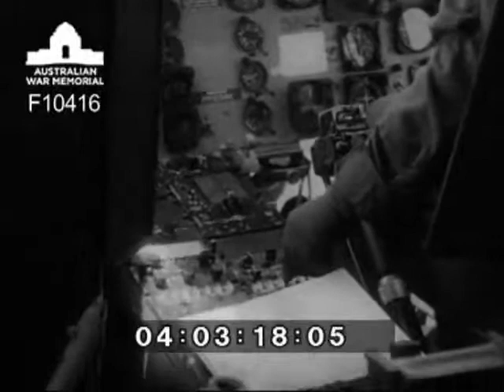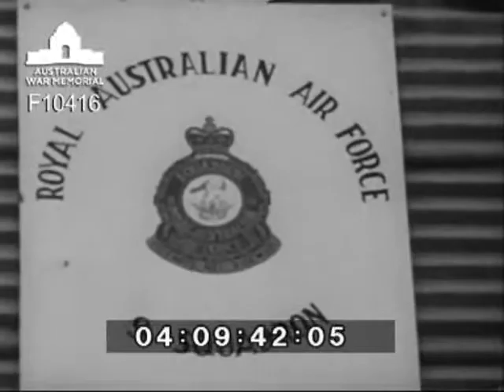Return of No. 9 Squadron (DPR RAAF stock shots)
Vung Tau, South Vietnam, December 1971. Preparations by No. 9 Squadron RAAF for return to Australia. Shows packing up equipment and cleaning the Squadron's Iroquois helicopters. The helicopters flying out to HMAS Sydney, stowage in HMAS Sydney and take offs and landings on HMAS Sydney.